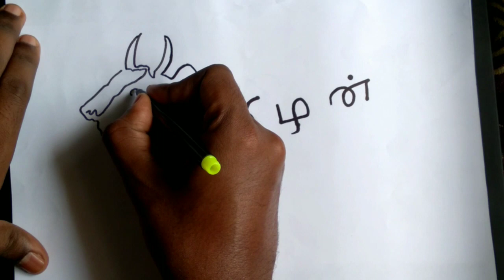Jallikattu Kaalai 2021 | How to Turn the Name தமிழன் into a drawing | Jallikattu WhatsApp Status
Dear Frieds,
In this video we can see hot to turn the text தமிழன் into a drawing of our traditional festival of Jallikattu Kaalai.